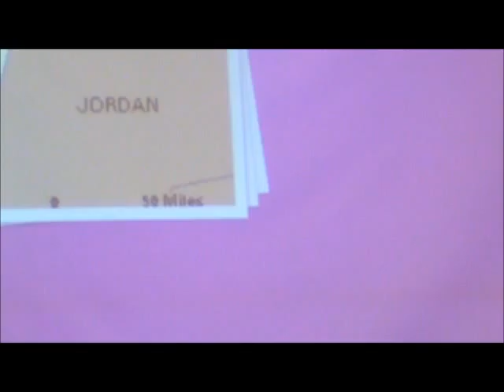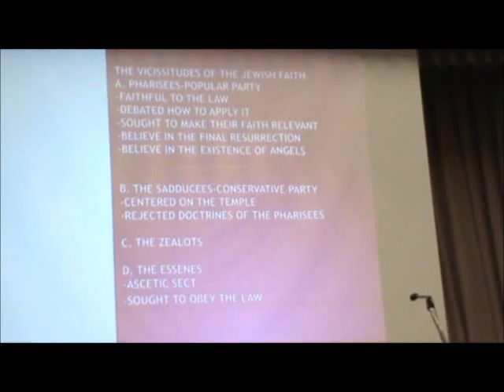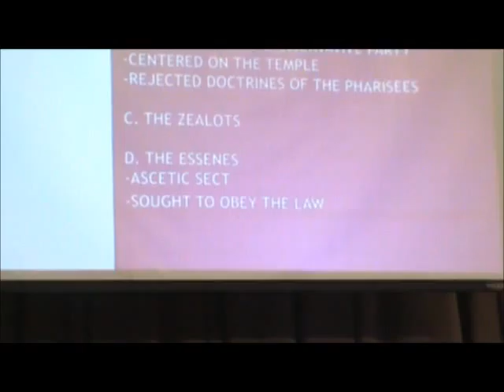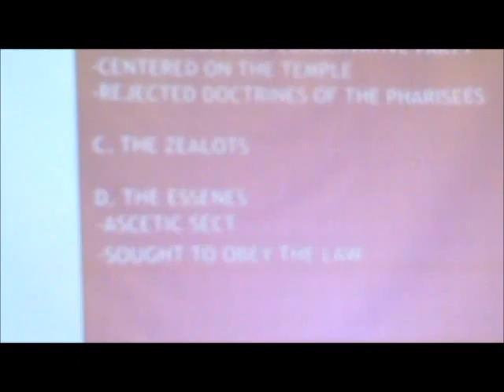"The Story of Jesus"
Pastor Mark L. Lastimoso leads in the Vespers service. Theme: "The Story of Jesus."